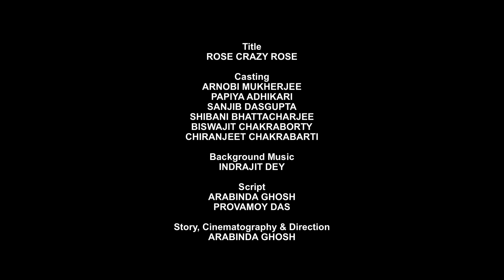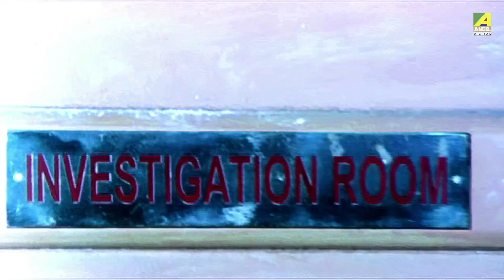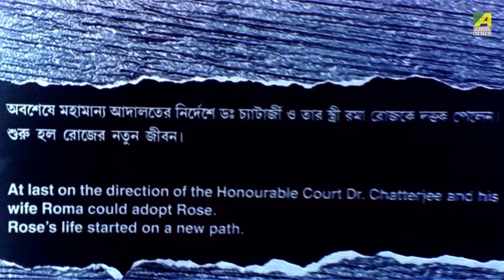Rose Crazy Rose | Bengali Mini Movie | Sanjib Dasgupta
Presenting Bengali Mini Movie " Rose Crazy Rose : রোজ ক্রেজি রোজ” বাংলা সিনেমা, Directed by Arabinda Ghosh, starring Chiranjeet, Papiya Adhikari, Sanjib Dasgupta, Shibani Bhattacharya, Biswajit Chakraborty.

Film – Rose Crazy Rose
Language - Bengali
Producer - Malbika Ghosh
Director – Arabinda Ghosh
Story – Arabinda Ghosh
Music Director – Mrinal Roy
Release - 2010
Cast – Chiranjeet, Papiya Adhikari, Sanjib Dasgupta, Shibani Bhattacharya, Biswajit Chakraborty, Arnobi Mukherjee, Sushma Paul, Shrabani Nath